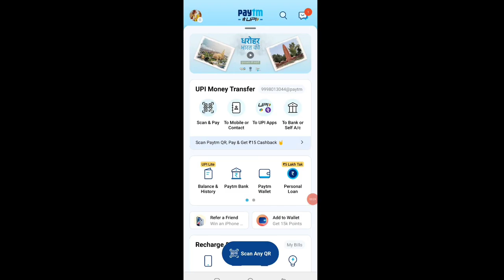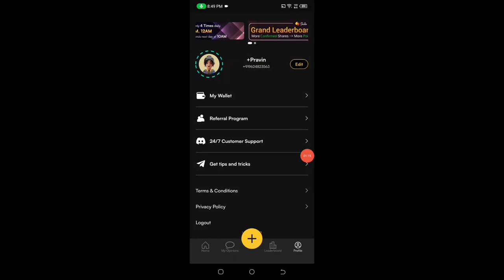Today New Campaign Loot Offer 21₹+21₹+21₹ Instant Paytm Cash || Tasks💰Campaign BUG|| New Paytm app